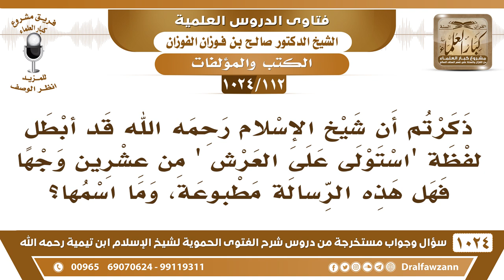[112 -1024] ذكرتم أن ابن تيمية قد أبطل لفظة "استولى على العرش" من عشرين وجها فهل هذه الرسالة مطبوعة؟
-[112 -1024] السؤال: ذكرتم أن شيخ الإسلام رحمه الله قد أبطل لفظة "استولى على العرش" من عشرين وجها فهل هذه الرسالة مطبوعة، وما اسمها؟
الجواب: نعم مطبوعة وموجودة في [مجموع الفتاوى]
للاشتراك في قناة الشيخ صالح الفوزان
سؤال وجواب من شرح الفتوى الحموية ( 1024 ) مقطع

للاستفسار والإقتراحات والدعم
رئيس الفريق
لمشروع كبار العلماء